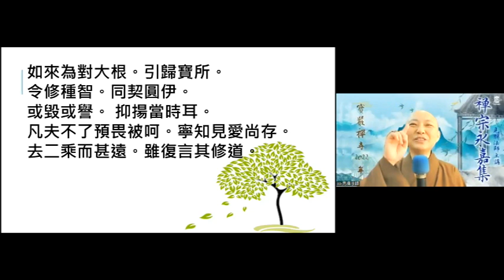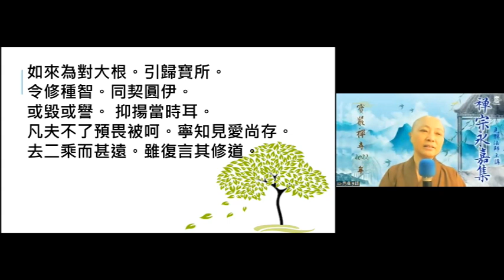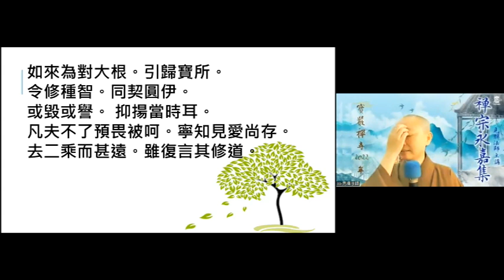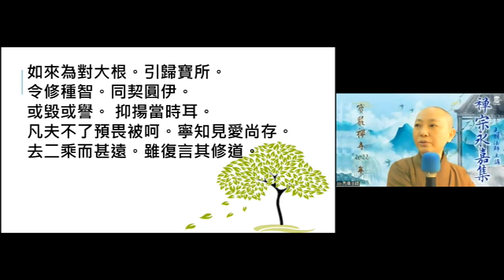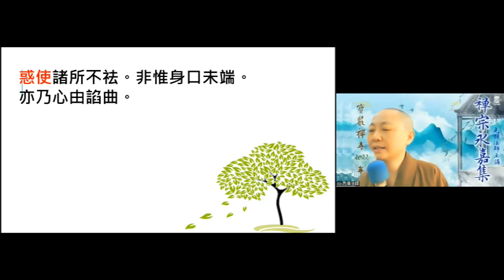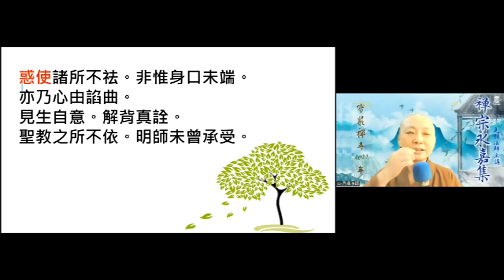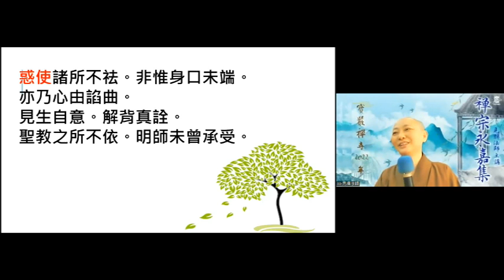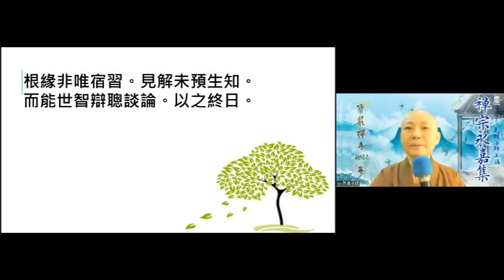《禪宗永嘉集》EP25下 三乘漸次 三乘漸次 如來為對大根 引歸寶所 令修種智 2022年夏安居 見輝法師